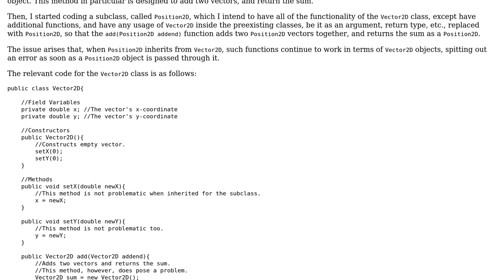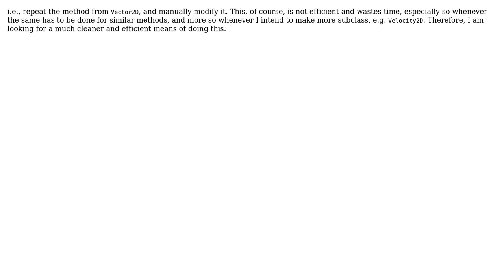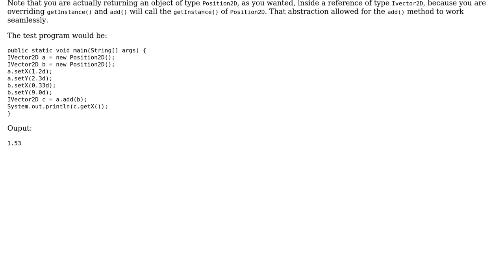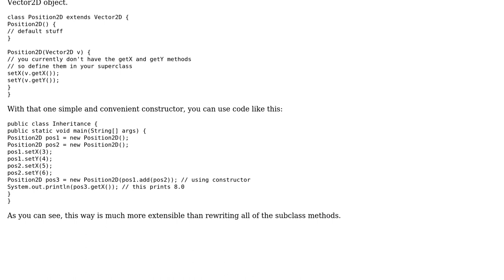Java: how can I make the return type, of an inherited method in a subclass, the same as the...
Software Engineering: Java: how can I make the return type, of an inherited method in a subclass, the same as the subclass?

With thanks & praise to God, and with thanks to the many people who have made this project possible! | Content (except music & images) licensed under CC BY-SA | Music | Images & others | With thanks to user Tulains Cordova user Shashank Gupta user Involute and the Stack Exchange Network Trademarks are property of their respective owners. You are responsible for your own actions.